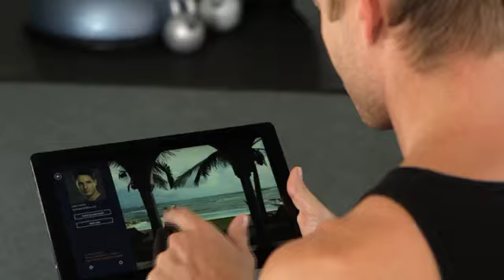CW Start Now Interview Series: Behind the Scenes with Justin Hartley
Justin Hartley gives you a look behind the scenes at Emily Owens M.D. Catch the show Tuesdays at 9/8c on The CW.

JustinHartleyOnline.com